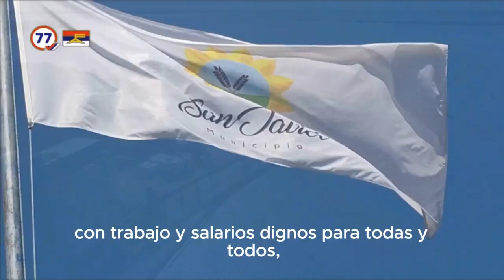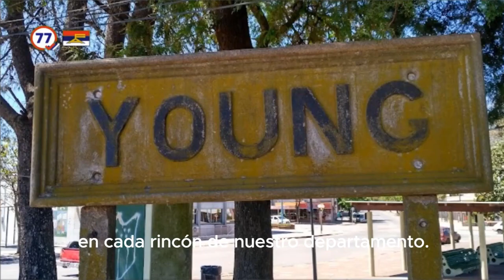Guillermo Techera Vertiente Artiguista Lista 77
Rumbo a la elección Nacional del 27 de Octubre del 2024